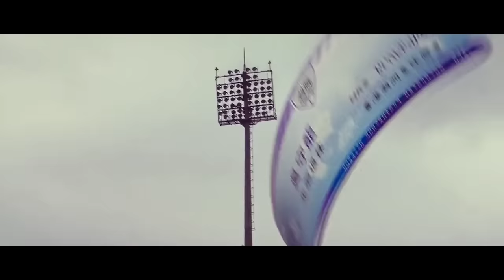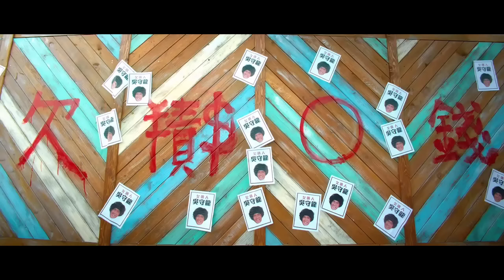In This World Cats are Way More Smarter Than Humans | Movie Explained In Hindi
Cat Prince Invaded Earth To Rule The Explained In Hindi, He May Look Like An Adorable Cat But His Ultimate Goal is To Rule The World. In Hindi